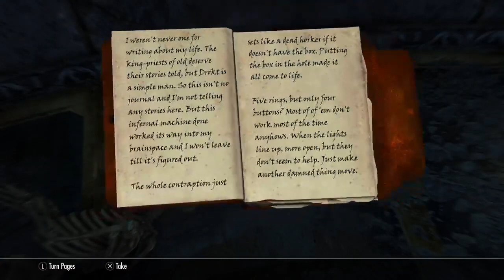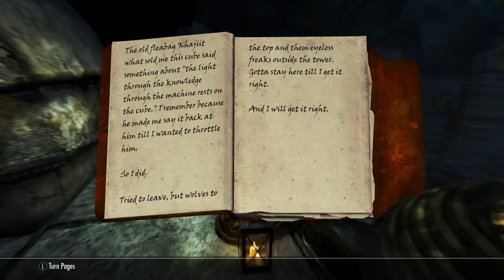Skyrim: "The Main Story" (Livestream)